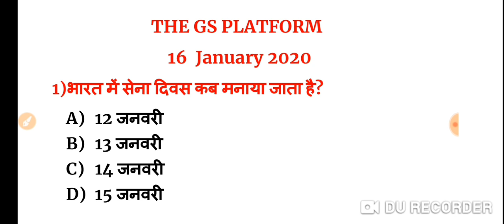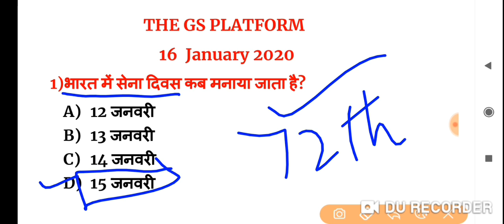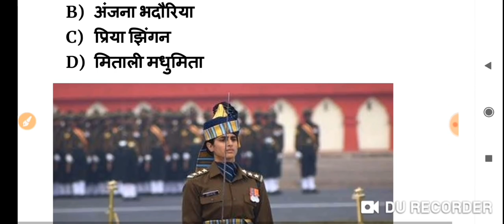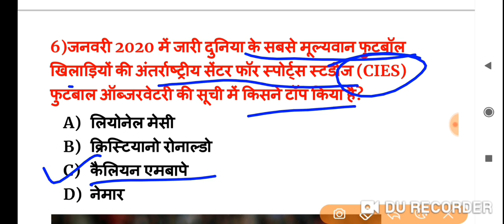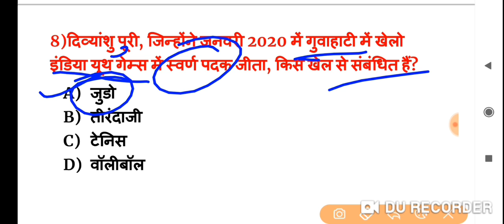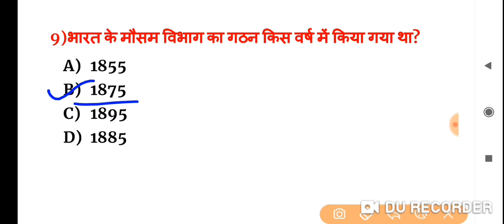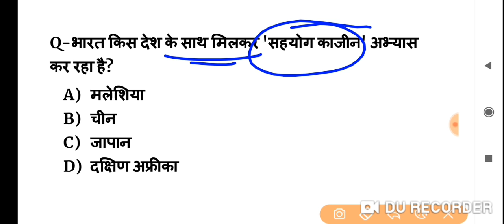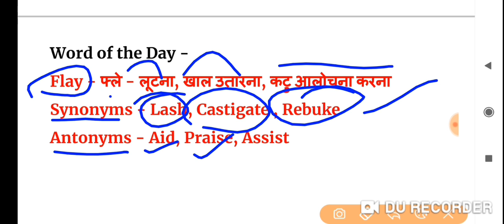16 January Current affairs Pdf and Quiz useful for SSC BANK RAILWAY UPSC POLICE